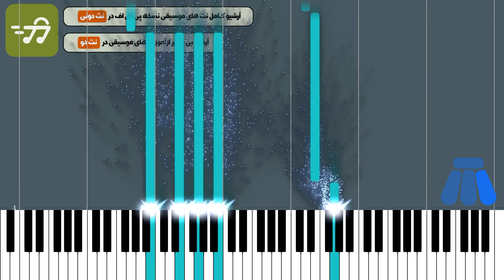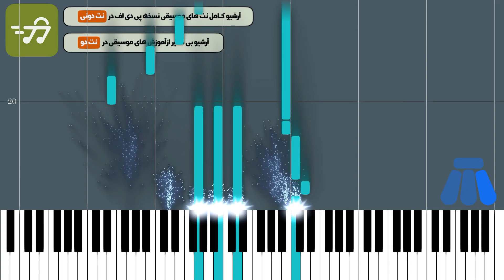آموزش آهنگ Ending ایزاک دنیلسون با پیانو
آموزش آهنگ Ending با پیانو به همراه پی دی اف نت پیانو آهنگ Ending از ایزاک دنیلسون

توضیحات
آهنگ ساز : ایزاک دنیلسون
تنظیم کننده : گروه نت دونی
ساز : پیانو
سطح : متوسط
مدت زمان آموزش : 00:03:52

متن ترانه :
نت پیانو آهنگ Ending از ایزاک دنیلسون

تنظیم نت برای پیانو : گروه نت دونی

متن وترجمه  Ending از ایزاک دنیلسون

We’re at the end of the line
ما به آخر خط رسیدیم

She keeps me from closing my eyes

نمیذاری چشمهام رو ببندم

Keeps me from sleeping at night

نمیذاری شب ها راحت بخوابم

اجازه نده از پیشت برم

We’ve been talking a while

ما همیشه با هم بحث میکردیم

Looking at everything bright

در حالی که همه چیز روشن بود

Wrote, and she asked me, I’m fine

مینوشتی و میپرسیدی، من خوبم

Just don’t let me go

فقط نذار از پیشت برم

There came a time

زمانی میرسه

ترجمه و متن آهنگ Ending – Isak Danielson

When you were the only one

که تو تنها میشی

تو تنها خواهی موند

تنها میمونی

Maybe I could be your only price

شاید میتونستم تنها داراییت باشم

Maybe you could light it white

شاید میتونستی نور سفید رو روشن کنی

Even when I’m falling back

با اینکه دارم ترکت میکنم

You’d still believe I tried

باور داری که من تالشم کردم

Maybe we could be a symphony

شاید ما بتونیم یک قطعه موسیقی باشیم

And maybe I could learn to play

شاید بتونم یاد بگیرم چطور بنوازمش

You could write that story

تو میتونی این داستان بنویسی

While I just ride the wave

در حالی که من سوار بر امواجم

She keeps me from holding her tight

منو تو بغل خودت نگه میداری

Trying to make sure she’s fine

سعی داری مطمئن بشی همه چیز خوبه

نذار من برم

We took hundred steps back

ما خیلی راه پشت سر گذاشتیم

How you said “goodbye” was sad

پس چطور با ناراحتی گفتی خداحافظ

Now when I think of it I…

حاال که بهش فکر میکنم

لطفا بذار برم نت دونی

زمانی میرسه

تنها میمونی

نت پیانو و متن آهنگ Ending – Isak Danielson

But life is never like that

اما زندگی هرگز این شکلی نیست

She took me in and now I feel still

تو منو بغل کردی و هنوز حسش میکنم

No, life’s never like that

نه زندگی هرگز این شکلی نیست

Life’s never like that

زندگی هرگز این شکلی نیست

تکرار

تکرار

piano sheet music Ending

کلمات کلیدی